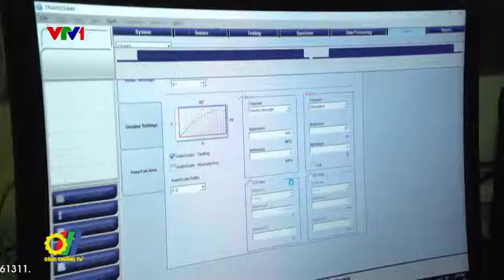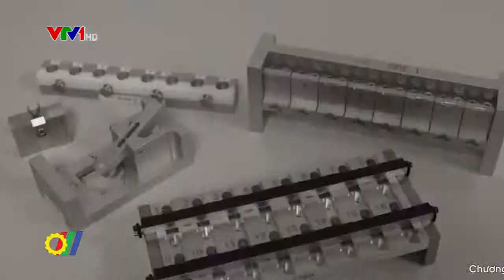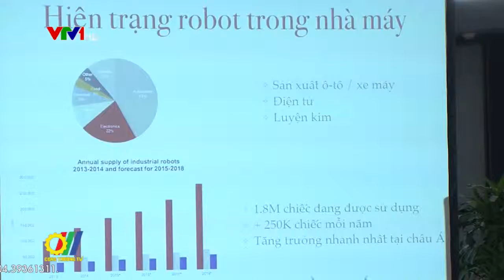Công nghệ Robot - Trụ cột của nền công nghiệp 4.0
Công nghệ robot ngày càng được ứng dụng hiệu quả vào mọi lĩnh vực kinh tế - xã hội tại Việt Nam. Robot không chỉ phục vụ cho ngành công nghiệp mà còn đang thâm nhập sâu vào đời sống của người dân như y tế, giáo dục hay thành phố thông minh. Để ứng dụng hiệu quả công nghệ robot bắt nhịp với cuộc cách mạng 4.0 đang phát triển mạnh mẽ hiện nay đã đặt ra cơ hội cũng như thách thức đối với các doanh nghiệp